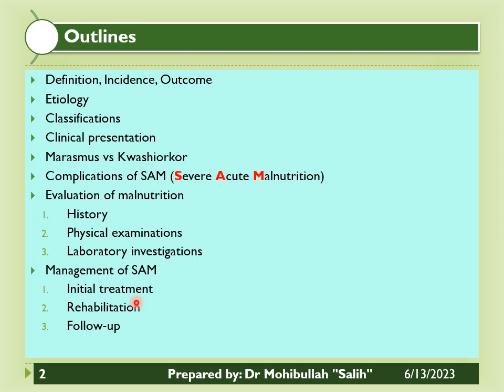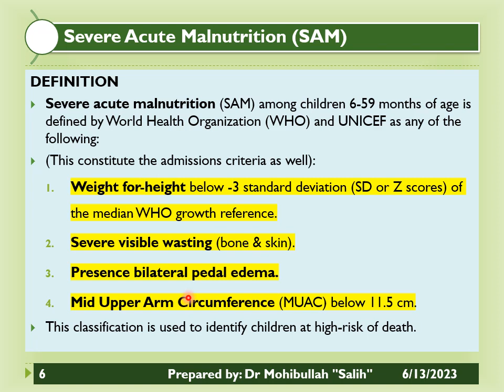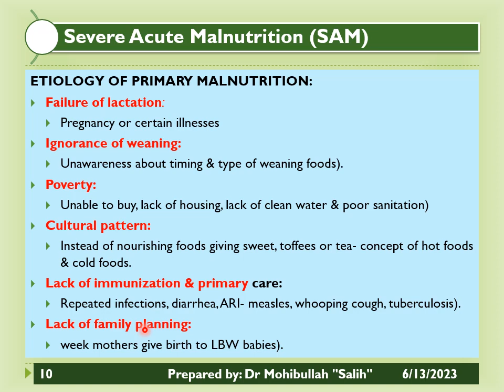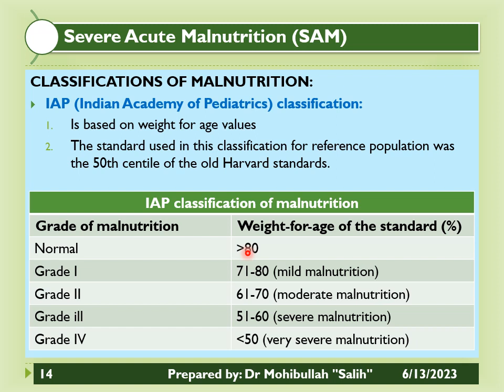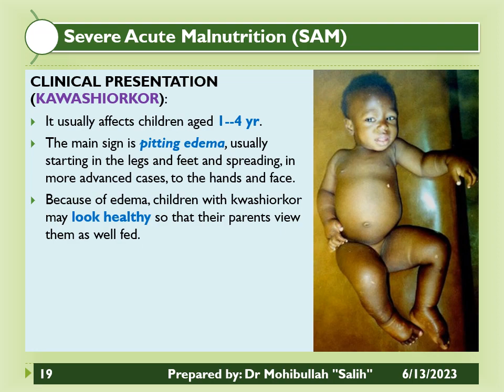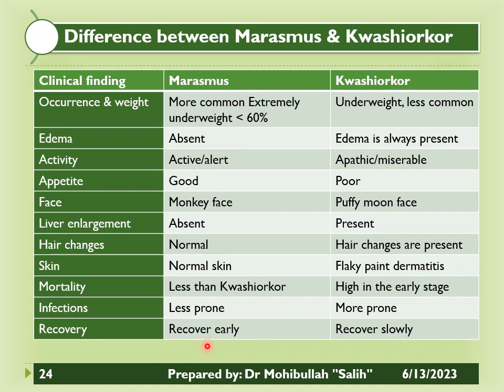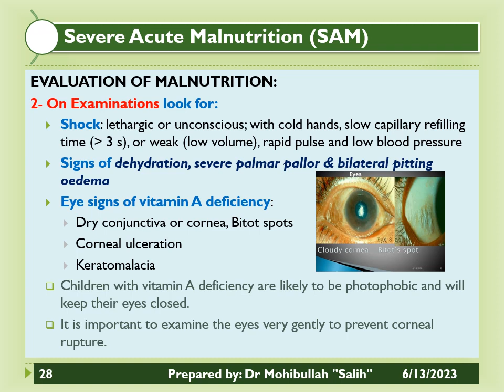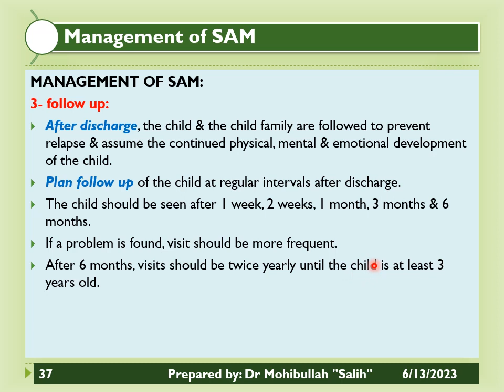4 Session Malnutrition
Hello everyone, this is Dr. Mohibullah "Salih"_Pedicarician and Neonatologist.